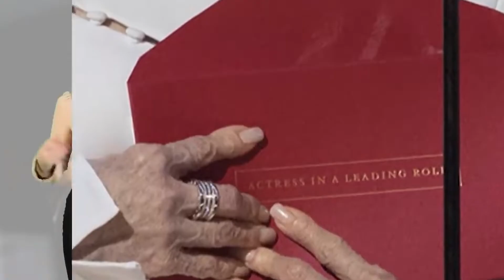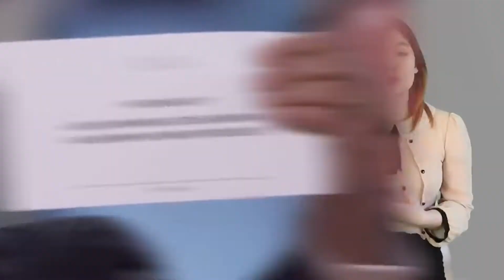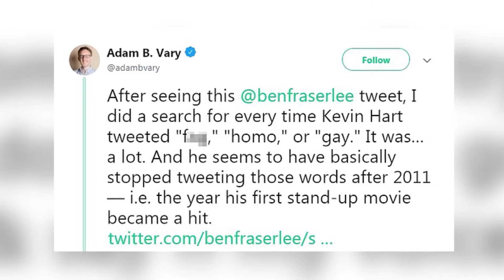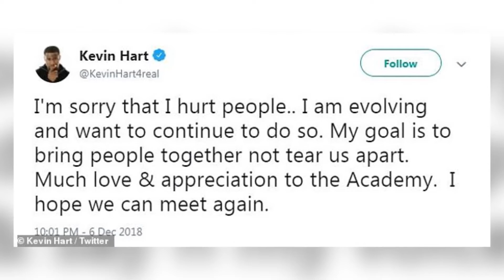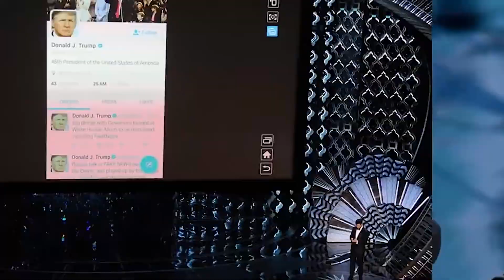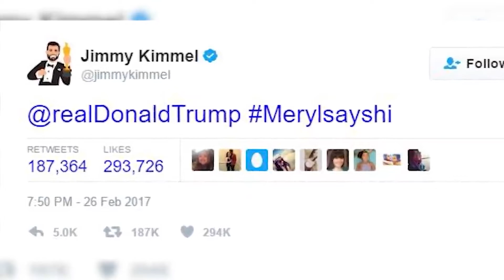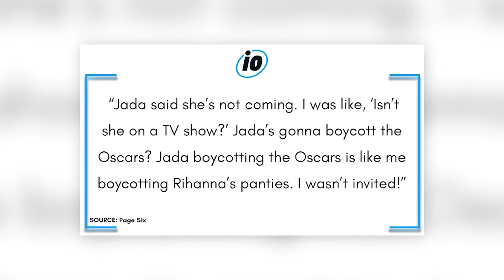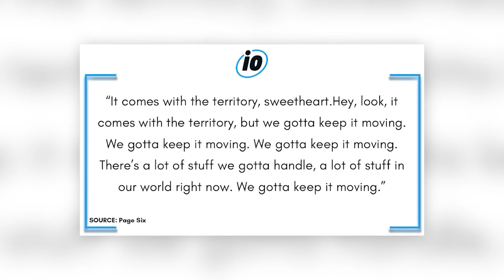Craziest Oscars Moments You Won't Believe | Marathon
After what took place over the weekend we're taking a look back at the craziest Oscars moments. From Will Smith slapping Chris Rock to the real reason why Kevin Hart stepped down as a host, we've got you covered.

PRODUCER & FILMED BY:
Chris Stiuso